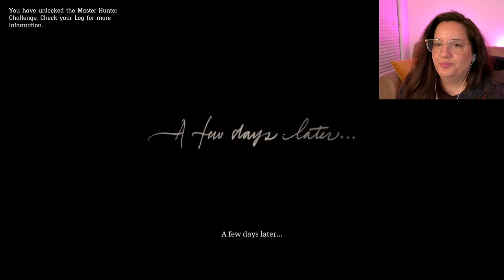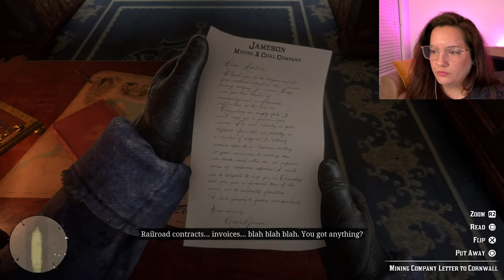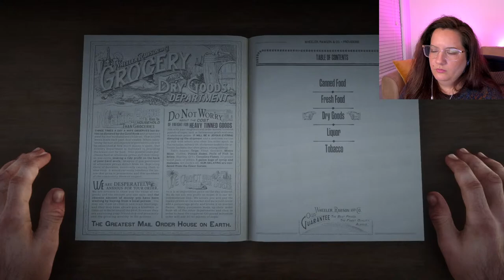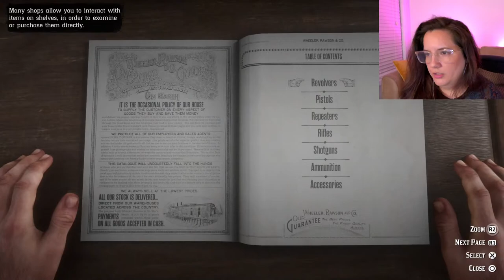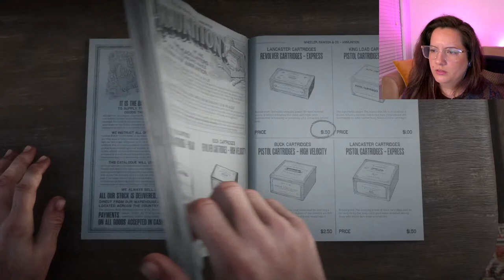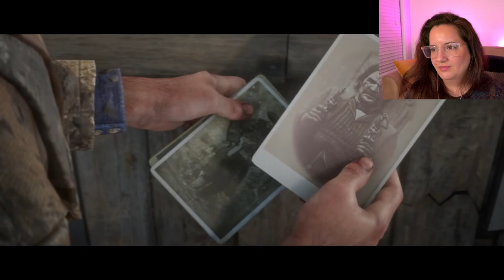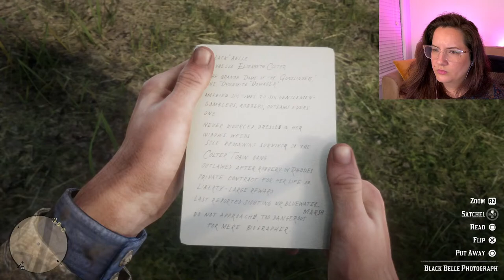RED DEAD REDEMPTION 2 - First time playing - Live intro - PS5 Gameplay Walkthrough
Red Dead Redemption 2 is a 2018 action-adventure game developed and published by Rockstar Games. We will be exploring the Wild West with Arthur Morgan, our main protagonist. So excited that I am finally starting this game. Let's play this amazing game. My first time playing live intro. We play on PS5